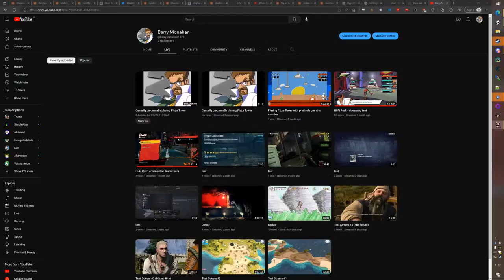Casually un-casually playing Pizza Tower